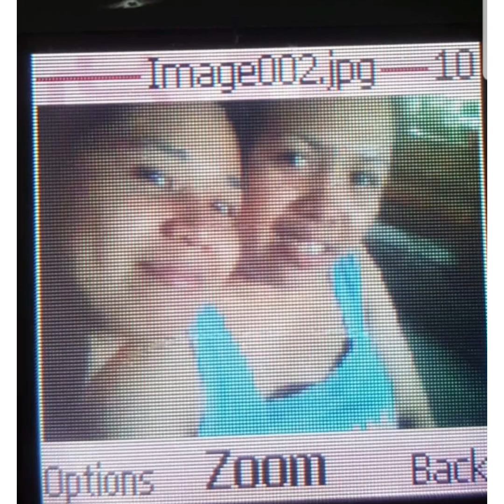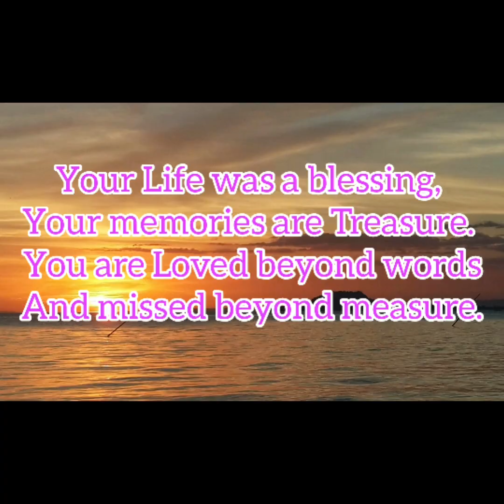Marivic Busa Abadiez